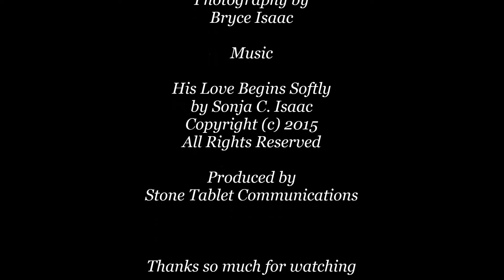Bryce's Miraculous Day - Part 1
Bryce shares a stunning testimony of God's real and tangible power.